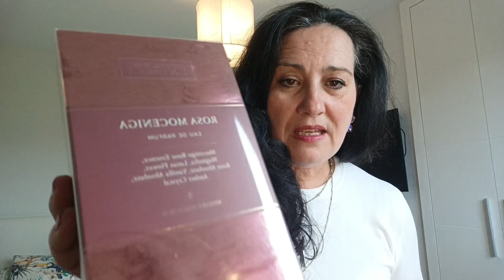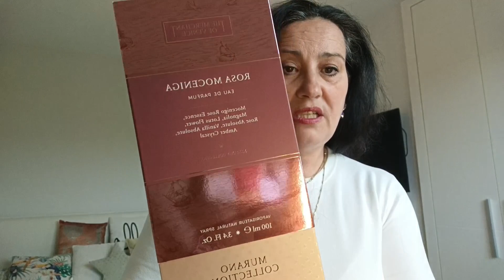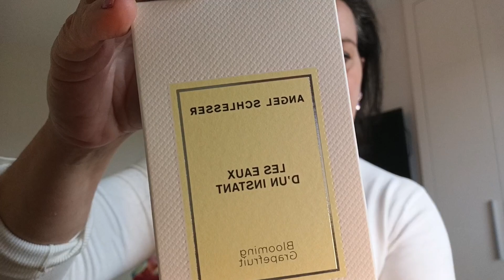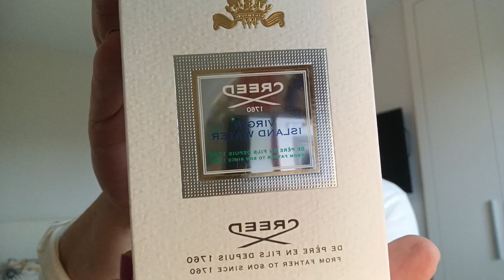2.parte del Unboxing.diseñador y nichos asequibles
Hola amigos,os traigo la 2parte del meg unboxing y directa a resenar.Gracias 🌹